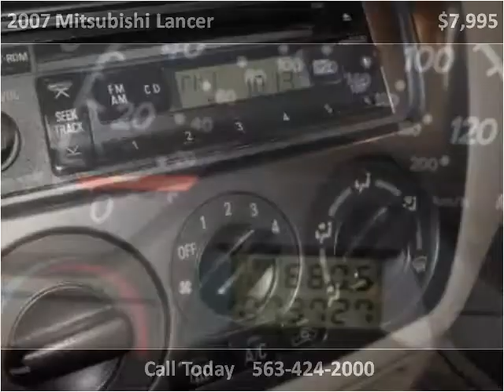2007 Mitsubishi Lancer Used Cars De Witt IA